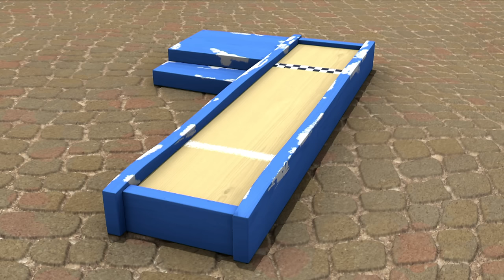Slime Cream Sundae | Monster Math Squad | Video for kids | WildBrain Wonder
The Squad get a call from Slime Cream Monster – he needs help counting the Slime Cream Sundaes he’s selling from his truck! Mr Cranky Pants Monster is very upset because even though he ordered three sundaes, Slime Cream Monster only gave him one! A little investigation reveals slime Cream Monster has actually made three sundaes, but only handed one over to Mr Cranky Pants Monster. With the help of the Word of the Day – ALL - the Squad teach Slime Cream Monster that the last number you count in a group represents the whole group. Soon everyone is getting the number of sundaes they ordered. Yum! We did the math!

WildBrain Wonder is the only destination for children, kids, toddlers, babies in kindergarten, nursery and school to learn the basic key skills on YouTube. Learning for Kids encourages children to sing, dance, move, explore and learn their way through their early years. With brands like: Super WHY! & Chip & Potato & The Fixies